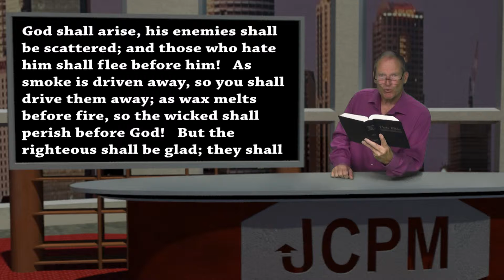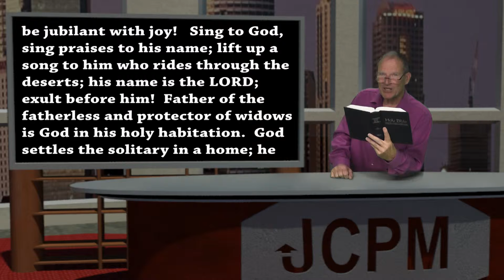Psalm 68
A reading of Psalm 68 with commentary.  Come join me for a closer walk with Jesus.